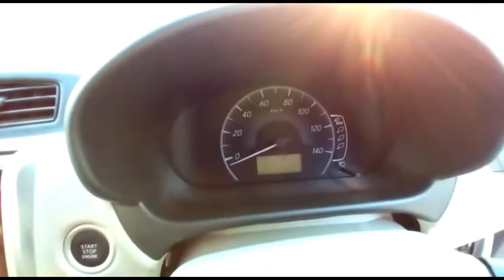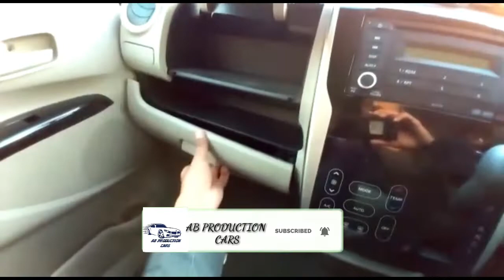Mitsubishi Ek Wagon Nissan dayz| Budget Series Car| Live Review| AB Production Cars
In this video you’re watching Nissan Dayz which is also called Mitsubishi EK Wagon. Nissan brings it budget series car and you see its full specs and features. I make a live review to let you guys know.
Compare all models of Imported Nissan Dayz 2014 Price in Pakistan; explore 2014 Nissan Dayz Imported Hatchback specs, images (exterior & interior), videos, consumer and expert reviews. Imported Nissan Dayz 2014 features include transmission type (automatic/ manual), engine cc type, horsepower, fuel economy (mileage), body type, steering wheels & more. The most economical price Nissan Dayz 2014 model is the Dayz Bolero J at PKR 1,095,000 and the most expensive model is the Dayz X at PKR 1,280,000. Currently (5) Imported Nissan Dayz 2014 model variations are (Nissan Dayz 2014 Bolero J, Nissan Dayz 2014 J, Nissan Dayz 2014 S, Nissan Dayz 2014 Bolero S, Nissan Dayz 2014 X) available in all cities (Karachi, Lahore, Islamabad, Quetta, and Peshawar etc.).